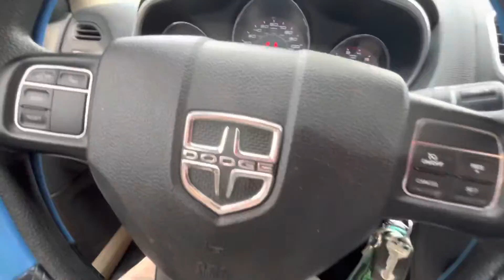BRICK OVEN HAS ( THE BEST ) FOOD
Today I went through work went to brick oven for dinner and they are one of my favorite places to eat all there food is good there pizza, sandwiches and nachos are all good please subscribe